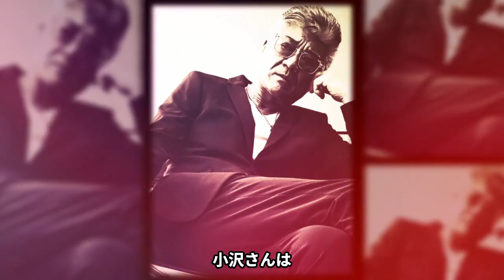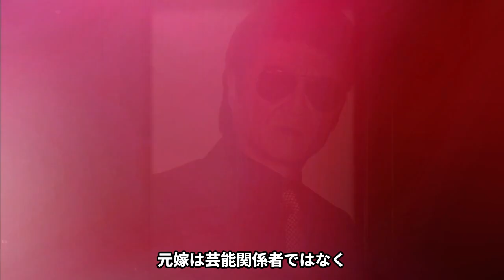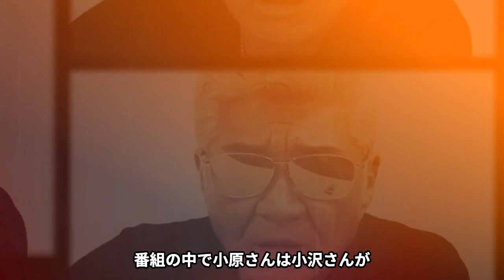小沢仁志が唯一恐る意外な人物や元嫁との破局理由に言葉を失う…「ビー・バップ・ハイスクール」でも有名な俳優が再婚できない原因に驚きを隠せない…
8ミリ浪漫をご覧いただき有難うございます。

この動画が少しでも気に入っていただけましたら、